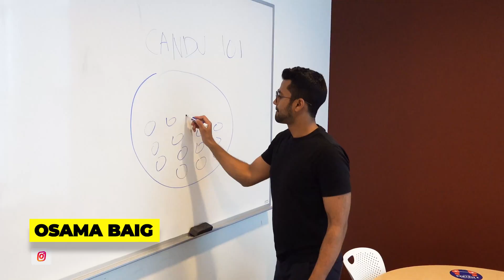The Faustian Bargain of Climate Change & Why We Need Nuclear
In this video, I explore the legend of Faust and explains how the story relates to climate change. For decades Fossil fuel use has powered the development our societies, infrastructure and considerably improved the quality of life for the entire world. As a species, we are in the cross roads of deciding whether we want to continue with the situation we’ve put ourselves in. Our society is hooked on fossil fuels, and we need to change this contract before the deal is sealed.

⏰TIMESTAMPS
00:00 - Why the Faustian Bargain is a difficult decision
01:23 - The Mythical legend of Faust
02:19 - How the Faustian bargain applies to climate change
03:41 - Origins of the Climate change disaster
05:39 - The rise dirty coal
07:01 - The true cost of air pollution world-wide
08:13 - The case for clean energy

📨GET IN TOUCH (Questions, Feedback, New video ideas, Collaborations)